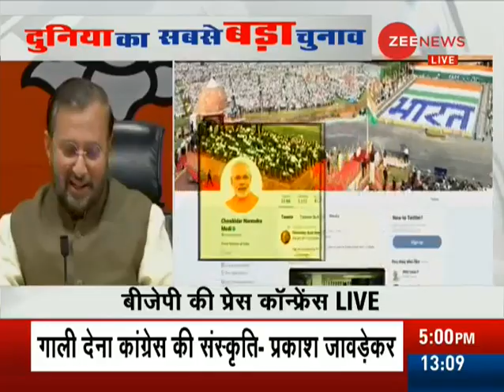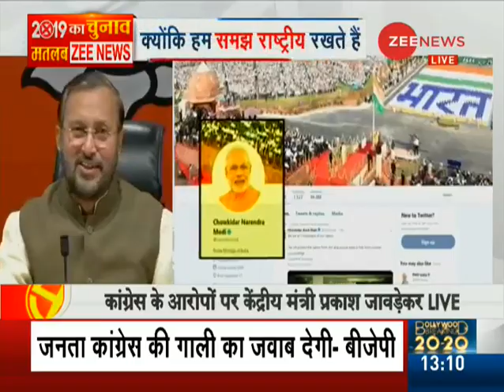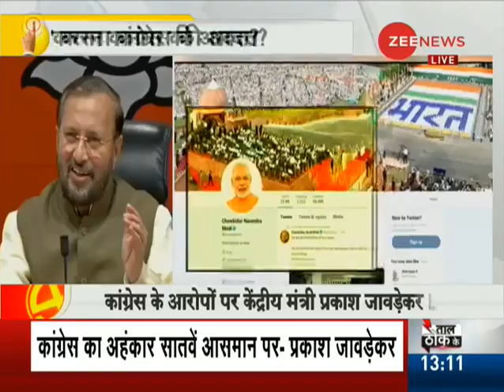Today, every Indian is saying-MainBhiChowkidar : BJP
The BJP officially launched its campaign for the Lok Sabha elections by turning the Congress’ favourite jibe of ‘Chowkidar Chor Hai’ on its head and asking all citizens to take the MainBhiChowkidar pledge. Watch this video to know more.